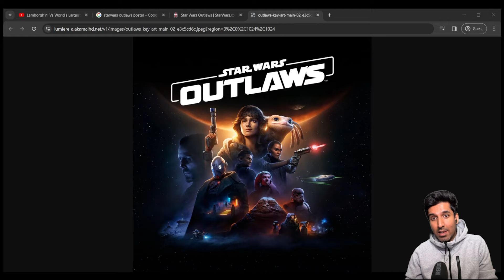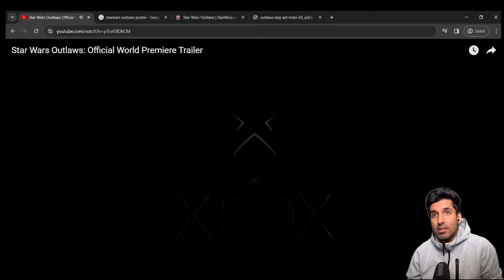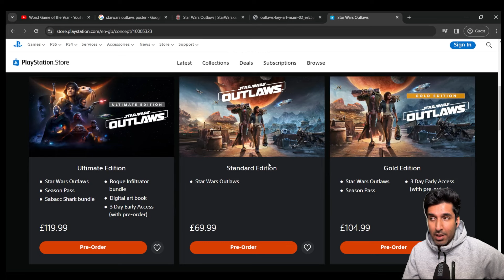Star Wars Outlaws is Brilliant!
The game looks too epic to not buy it, so it seems like they're gonna rip us off.